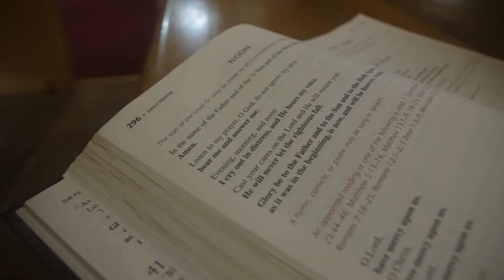19th Sunday after Pentecost - At Home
Sunday sermon for the 19th Sunday after Pentecost (Series A) and Daily Prayer at Noon.